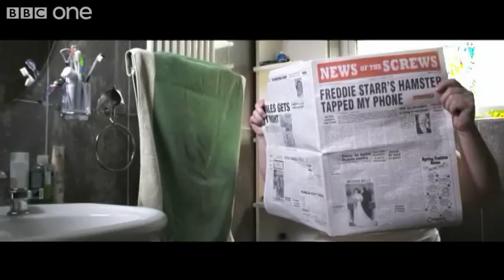Mum, I'm... a Vegetarian - John Bishop's Britain - Series 2 - Episode 2 - BBC One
More about this programme John tells the story of the day he went home as a teenager in the 80s and told his parents he was a vegetarian.